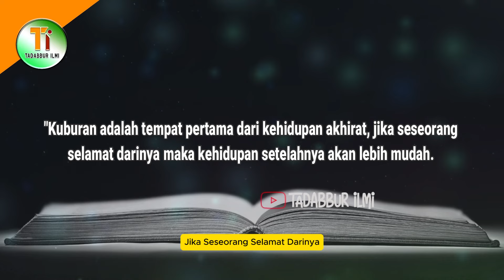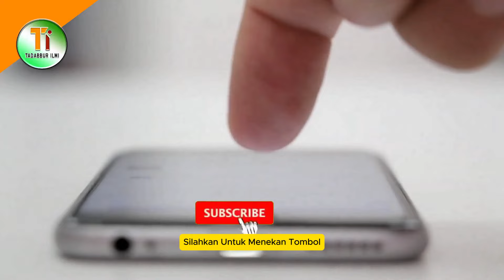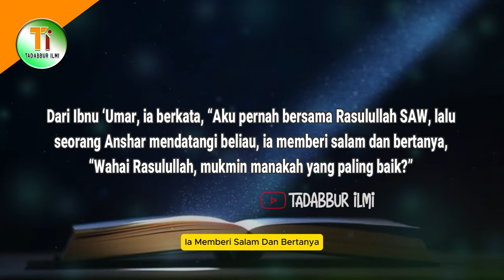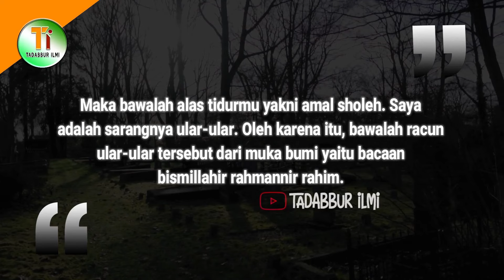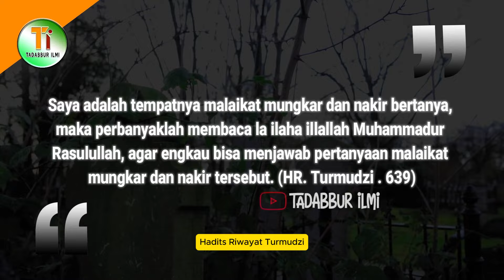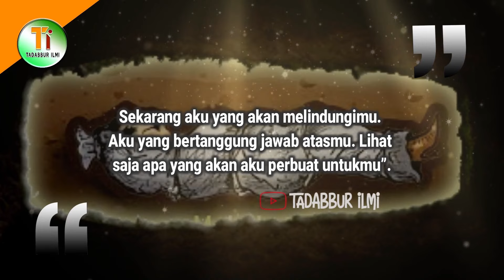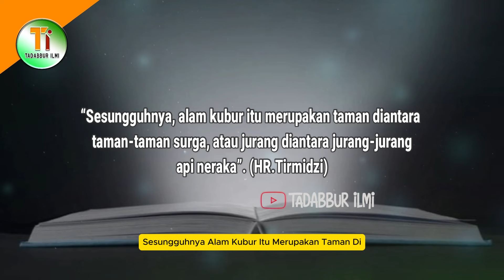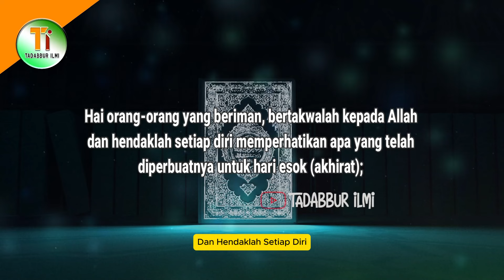SERUAN ALAM KUBUR KEPADA MANUSIA YANG MASIH HIDUP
Alam kubur adalah tempat kedua yang akan dialami manusia setelah alam dunia. dialam ini, manusia akan mulai merasakan berbagai balasan atas perbuatannya semasa hidup di dunia. Dalam sebuah hadis, Rasulullah SAW bersabda; "Kuburan adalah tempat pertama dari kehidupan akhirat, jika seseorang selamat darinya maka kehidupan setelahnya akan lebih mudah. Namun jika seseorang tidak selamat darinya maka kehidupan setelahnya akan lebih sulit". (HR. Tirmidzi dan Ibnu Majah). Oleh sebab itu, alam kubur setiap harinya memberi peringatan kepada manusia yang masih hidup, agar dapat mempersiapkan diri sebelum memasukinya. Lantas, apa saja peringatan alam kubur kepada manusia yang masih hidup itu? Mau tau jawabannya, simak ulasannya dengan menonton video ini hingga akhir.